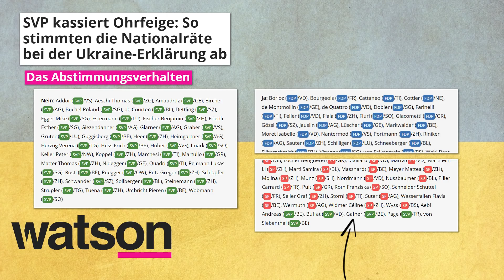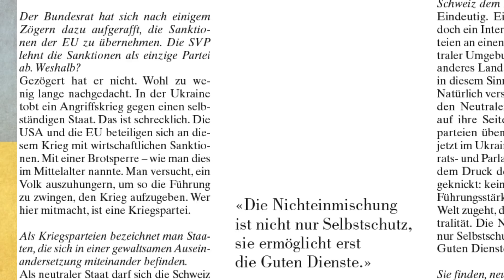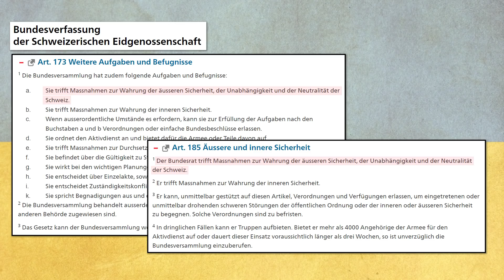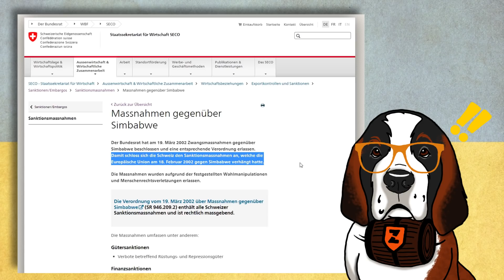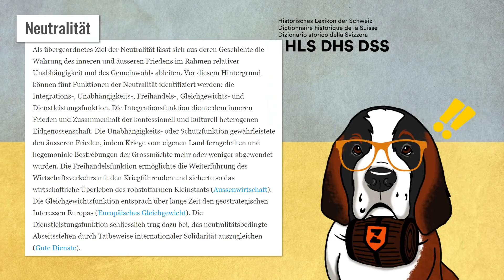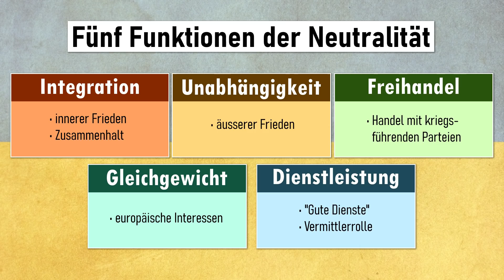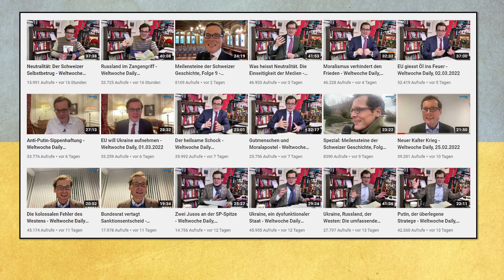Invasion und Neutralität | Ist die Schweiz noch neutral?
Die Schweiz übernahm kurz nach der russischen Invasion der Ukraine die EU-Sanktionen gegen Putins Regime. SVP und Konsorten poltern, man habe mit dieser Entscheidung die Schweizer Neutralität aufgegeben.

«Die Schweiz ist jetzt im Krieg»: Christoph Blocher kritisiert die Übernahme der Russland-Sanktionen | Tagblatt
Sanktionsmassnahmen | SECO
SVP kassiert Ohrfeige: So stimmten die Nationalräte bei der Ukraine-Erklärung ab | Watson